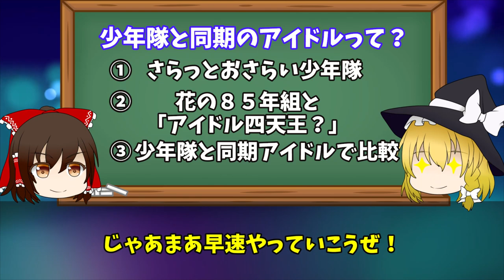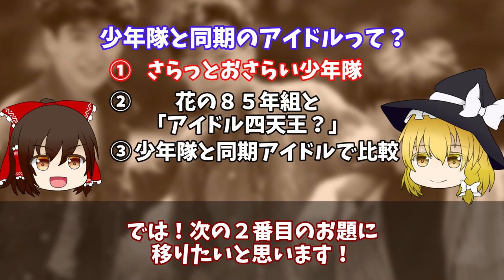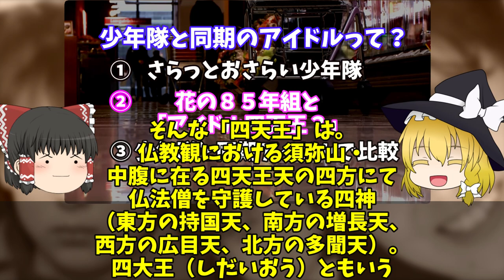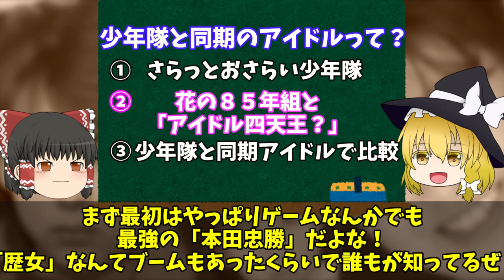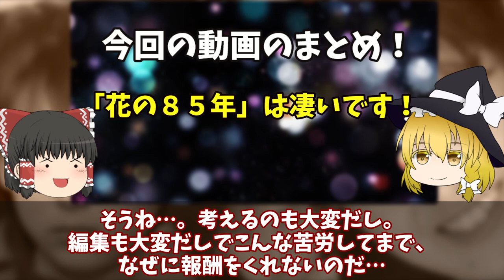【少年隊】第3弾！アイドル四天王現わる！【ゆっくり解説】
アイドル四天王【工藤静香】さんの事などを取り上げています！
今回動画で出来なかった事はまた機会を見て作成したいと思っています･･･

コメントに良ければ気軽にどうぞよろしくです！

【画像・BGM】
pixabay

このチャンネルは権利を侵害する目的で運営しているのではありません。
また、特定の個人を攻撃する、誹謗中傷、公序良俗に違反する といった目的ではありません。